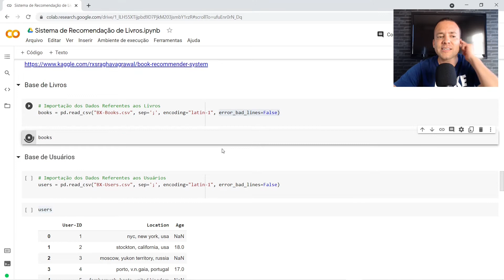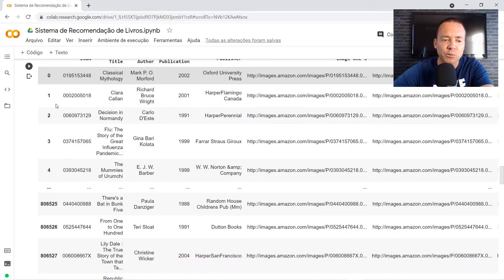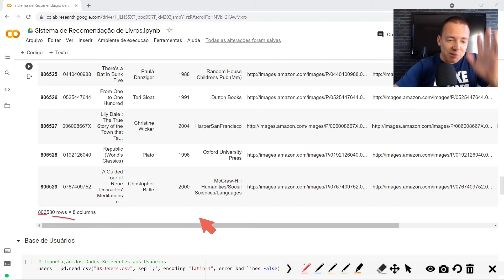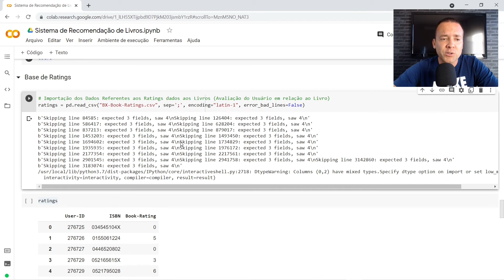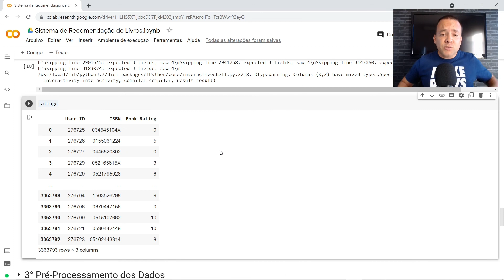PRIMEIRO CONTATO COM O DATASET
Nesse vídeo te mostro como faço para avaliar e ter um primeiro contato com DATASETS que serão utilizados nesse Projeto de Sistemas de Recomendações.

Atente-se aí para o comentário que faço a respeito do ENCODING (codificação da fonte de dados). Isso pode te ajudar de alguma forma.

Simbóra!